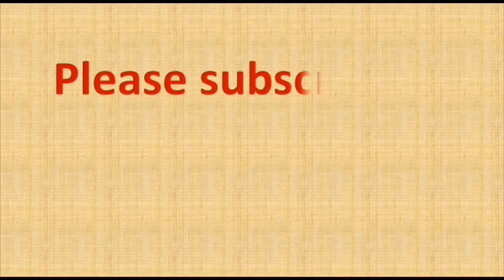13 to 3 dots rangoli | 13 chukkala muggulu | rangoli designs | Friday rangoli | rangoli drawing